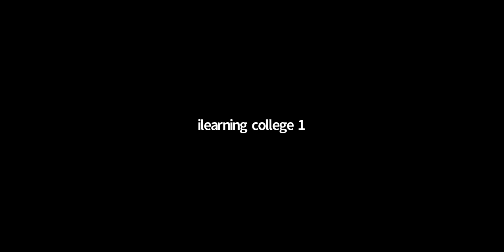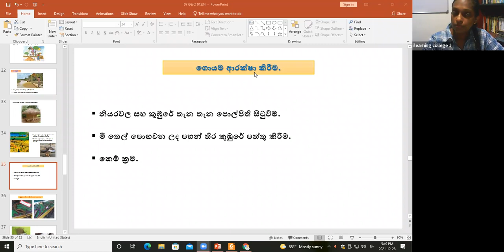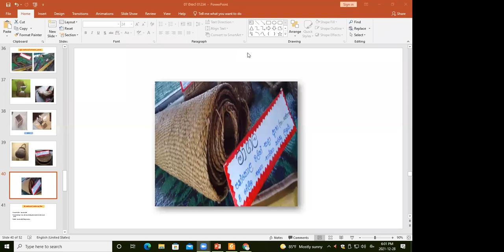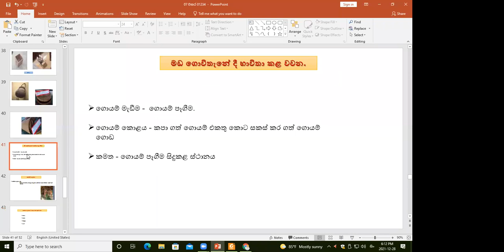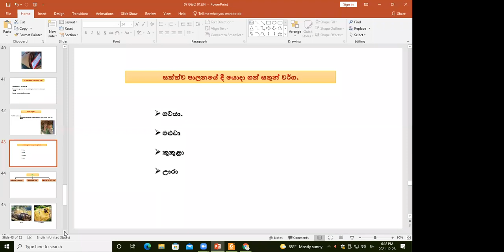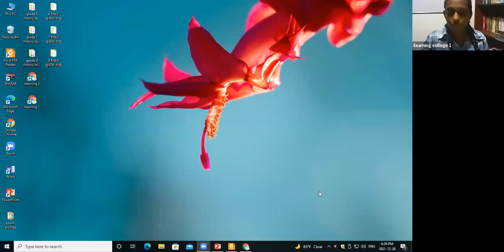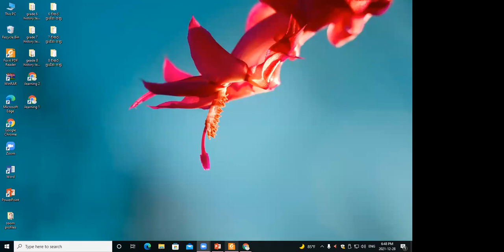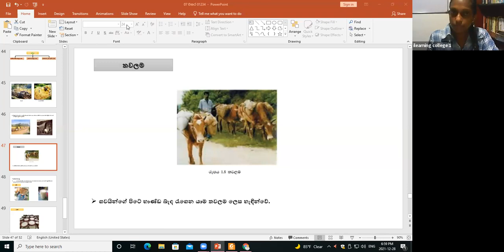7 ශ්‍රේණිය ඉතිහාසය Dec 28, 2021